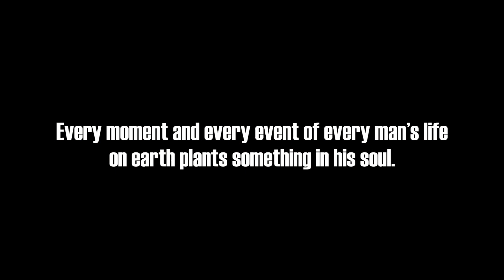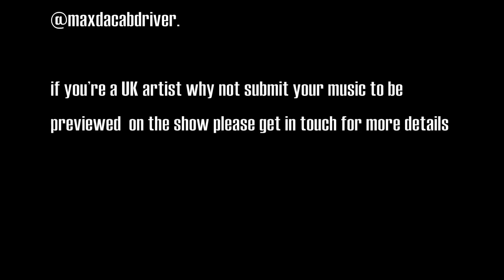Teradactal joins MDCD.....TOPIC SELLING YOUR SOUL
Born August 6th 1981, Michael Balogun, who goes by the stage name Tera, has always had love for music. He grew up listening to artists such as Michael Jackson who is his favourite artist, Stevie Wonder, Lionel Richie, Marvin Gaye, Bobby Brown, Whitney Houston, Phil Collins, Madonna, Fela and Bob Marley.

In the last year of primary school he started rapping and had a great interest in the art form. He would rap other artist's lyrics, like Run Dmc, Vanilla Ice, Grand master Flash, LL Cool J, Salt and Pepa and Kriss Kross.

With his ability to freestyle in a cypha and his love and enthusiasm for hip hop this was recognised by many, from the raw hip hop heads down to spoken word poets, Tera was well known in the underground circuit.